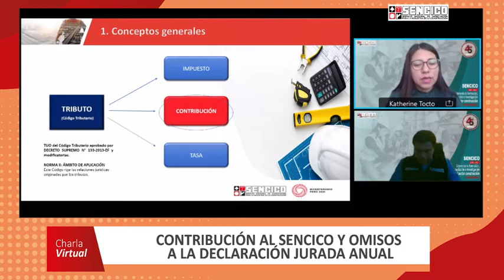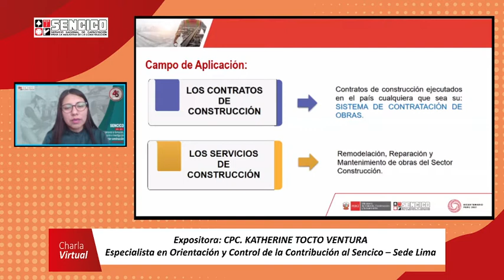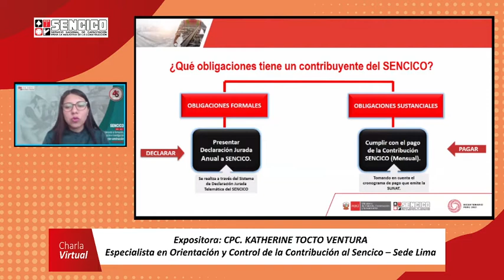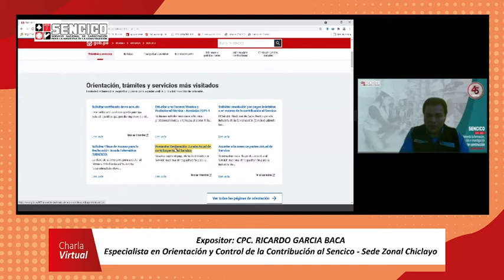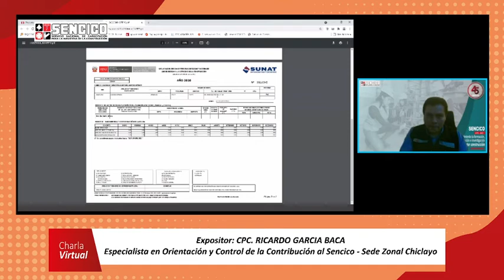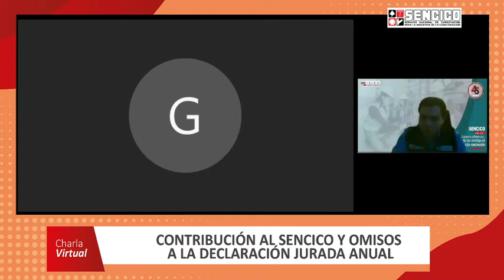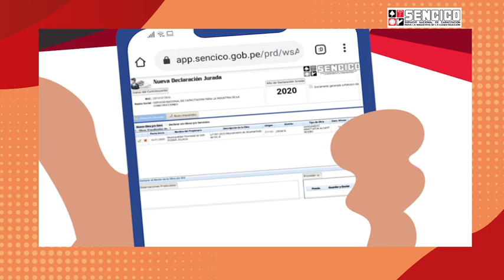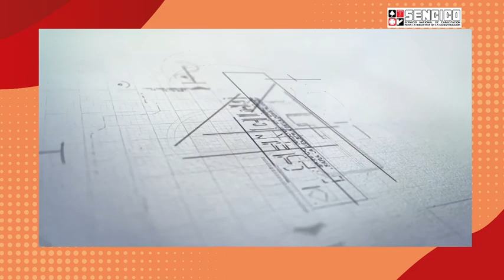SENCICOAportes Contribución al Sencico y omisos a la declaración jurada anual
Charla realizada por la oficina de Control de Aportes & Contribución al Sencico.

¿Cómo contribuir al Sencico? Puedes ver el video y conocer el proceso de la mano de especialistas.